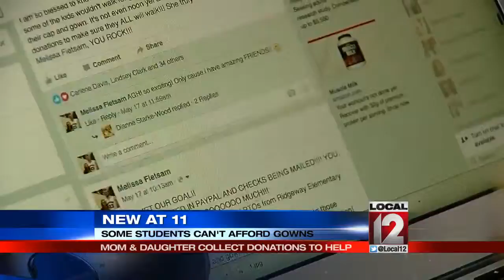Mother and daughter collect caps, gowns to graduates who can't afford them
HAMILTON, Ohio (Sydney Benter) - A mother and daughter came together to collect caps and gowns for high school seniors who can't afford them.

Samantha Stapleton, a freshman at Hamilton High School, found out some seniors didn't have the money for caps and gowns and feared they wouldn't be able to walk on graduation day. She went straight to her mom and asked how they could help.

"My mom knows so many people all over the country, and they all were able to donate, whether it was caps and gowns or money too," said Samantha.

Her mom, Melissa Fietsam, just bought a cap and gown for her son who's graduating without thinking twice. She knows not everyone is that lucky.

"You know, we've been in that spot before--we're not now, but we've been there, and I know how it is, so it was heartbreaking to think that somebody couldn't come up with that money," said Fietsam.

The mom and daughter put the word out on social media. In less than two days they collected more than 40 gowns and $1,500 for the school to purchase gowns.

School administrators say they've never had a student not walk at graduation because they can't afford a cap and gown. Faculty and staff usually come together to make sure everyone who needs a gown gets one. This year, they got some help and they've already got a jump start on next year.

"People hear about things and they're always willing to help, and I just think that says a lot about our community and the people who live and work in the community," says Joni Copas with Hamilton City Schools.

Hamilton High School students graduate Wednesday night at Millett Hall in Oxford.